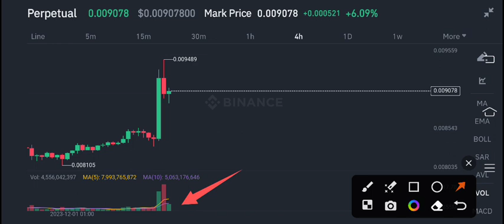Shiba Inu Price Prediction! Shiba Inu Today News